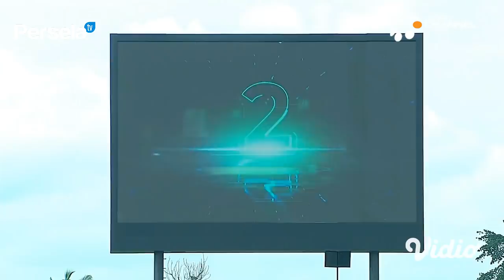HIGHLIGHT PERSIPURA VS PERSELA BRI LIGA SATU 2022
Langsung LIKE video Persela ini ya.

Bagaimana pendapatmu dengan cerita di video ini ?.
Apa harapan dan doa mu untuk  Persela ?
KOMENTAR dong di bawah, saudara.

Dukung Persela dengan FOLLOW official Persela & dapatkan info terbaru